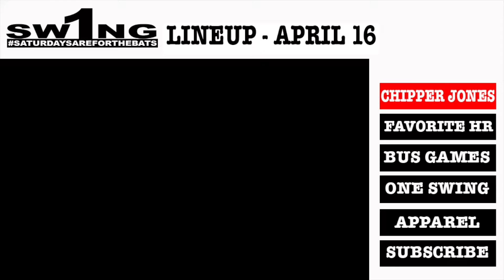THE LINEUP - April 16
Eric & Vinnie Discuss this week's topics including monster Homers, Chipper Jones, & More!